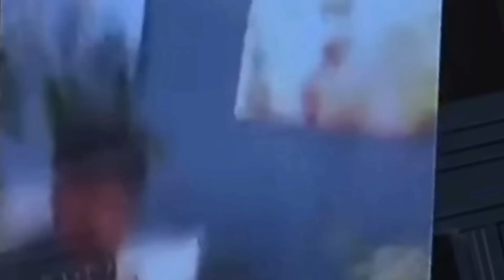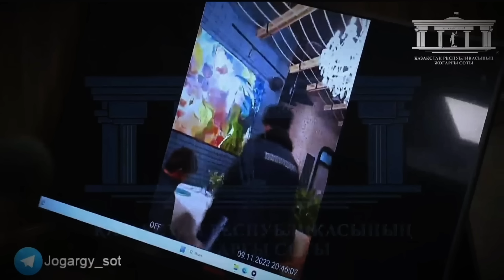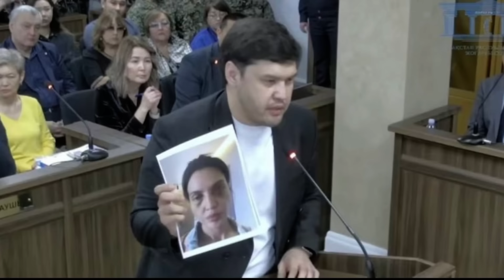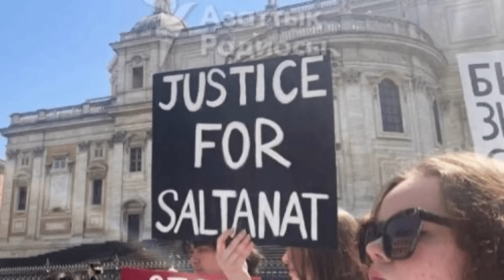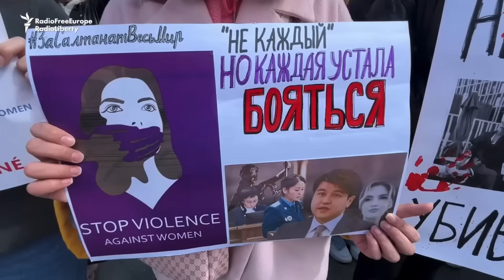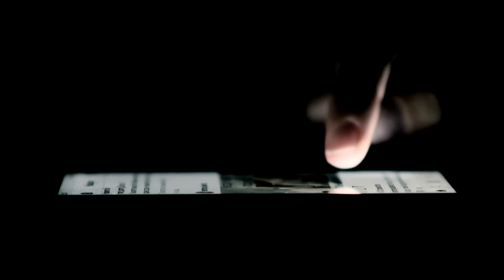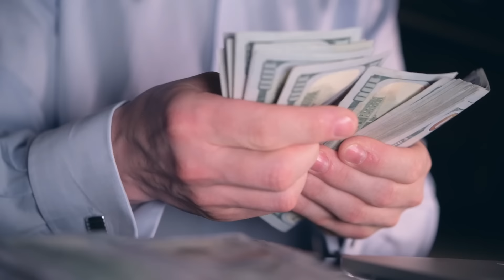Devant des témoins au restaurant, elle sera M*ss*crée pendant 8H, sans que personne n'intervienne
La belle Saltanat a tout pour être heureuse. Elle est splendide et elle est l'une des astrologues les plus célèbres du Kazakstan. Un jour, Kuandyk Bishimbayev, l'ancien m*n*stre de l'éc*n*mie du Khazakstan à la réputation s*lfureuse, découvre son profil sur les rése*ux s*ciaux et tombe immédiatement sous son charme. Il fera tout pour la séduire et parviendra même à l'épouser. Néanmoins, une fois marié, Bishimbayev va complètement changer. Il lui dévoilera son véritable visage, celui d'un homme di*bolique,

Aujourd'hui, la Triste histoire de Saltanat Nukenova

📸  youcrime_sisters